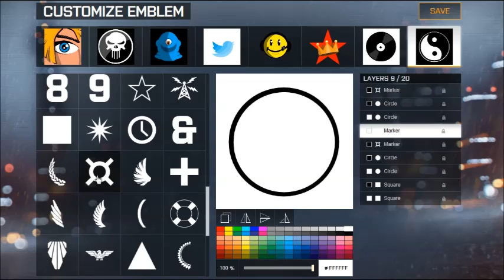Battlefield 4 / BF4 Yin and Yang Emblem Tutorial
Hi Guy's,
Here we have a Yin and Yang Emblem I made for Battlefield 4.
coming soon!!